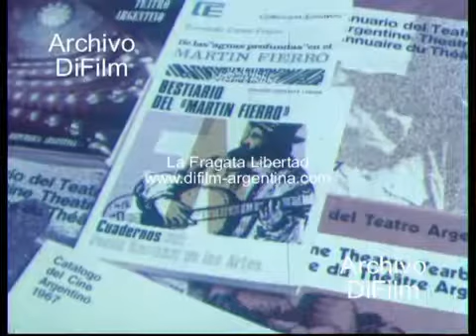La Fragata Libertad - documental (1973) DiFilm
Referencia: En colores y 35mm se rodara un documental sobre el viaje (120 días) de la fragata escuela Libertad (armada nacional) a través del mundo, con escalas en los principales puertos de Europa y Africa. El equipo (encabezado por el productor Héctor Querejeta y el realizador Luis Galindo) filmara también notas especiales para los noticieros.
Detalle: Film con calidad regular de sonido e incompleto por la falta de títulos.
País: Argentina
Fecha: 1973
Duración: 8 minutos 2 segundos
Código del film: D-01414
(Argentina/16mm/Color)
Se lo ve en CUba al Comandante Capitán de Navío Suarez del cerro.
Descripción del film:
1. Breve reseña histórica de la Fragata Libertad, sucesora de la Fragata Presidente Sarmiento.
2. Primeros planos cortos tomados desde una avioneta en vuelo, donde se observa a la Fragata Libertad navegando en el mar.
3. Vistas generales de una ceremonia realizada en el apostadero naval de la dársena norte, donde se despide al buque y a los alumnos en su viaje de promoción como Guardiamarinas. Asisten altas autoridades militares de la Armada, familiares y amigos. Vistas generales de los cadetes formados en la cubierta del buque.
4. Primeros planos cortos tomados desde una avioneta en vuelo, donde se observa a la Fragata Libertad navegando en el mar.
5. Cuba: Primeros planos cortos tomados desde la Fragata Libertad, donde se observa la ribera de la ciudad de La Habana. Primeros planos del monumento a José Marti. Primeros planos de la Fragata Libertad amarrada en el puerto. Vistas generales de un grupo de marinos caminando por la Plaza de la Revolución y detrás se observa un cartel gigante con el rostro del "Che" Guevara. Vistas generales de la ciudad. Vistas generales del Presidente de Cuba, Oswaldo Dorticos Torrado reunido con el Capitán de la Fragata Libertad y otros oficiales. Vistas generales de un grupo de marinos de la Fragata Libertad visitando la Casa de las Américas para hacerle entrega de un material literario auspiciado por el Fondo Nacional de las Artes.
6. Primeros planos cortos tomados desde una avioneta en vuelo, donde se observa a la Fragata Libertad navegando en el mar.
7. EE.UU.: Primeros planos cortos tomados desde la Fragata Libertad mientras ingresa por la Bahía de Hudson, donde se observa la estatua de la libertad, los edificios de Manhattan. Primeros planos de la Fragata Libertad amarrada en el puerto. Vistas generales de una ceremonia desarrollada en la cubierta del buque, donde el comandante recibe las llaves de la ciudad. Vistas generales de los ciudadanos norteamericanos visitando la fragata. Vistas de una toma aérea de la ciudad de New York.
8. Primeros planos de los marinos subidos en los palos que sujetan las velas.
9. Canadá: Primeros planos cortos tomados desde la Fragata Libertad mientras ingresa al puerto de Halifax. Vistas generales de los marinos recorriendo la ciudad y el Museo de Bellas Artes de Nueva Escocia (Nova Scotia Museum of Fine Arts).
10. Vistas generales de los marinos formados en la cubierta del buque mientras ingresa al puerto de un país. Vistas generales de la tripulación en el puente de mando. Vistas generales de la proa de la fragata mientras navega por el mar con día tormentoso.
11. Inglaterra: Primeros planos de la Fragata Libertad amarrada en el puerto de Londres. Vistas generales de la ciudad. Vistas generales de un grupo de marinos de la Fragata Libertad entregando un material literario auspiciado por el Fondo Nacional de las Artes en una institución. Vistas generales de una ceremonia donde desfilan los gaiteros escoceses y los veteranos de la Segunda Guerra Mundial. Vista panorámica del Tamesis y la fachada del parlamento británico.
Alemania Occidental: Vistas generales de la ciudad de Hamburgo. Primeros planos de la Fragata Libertad amarrada en el puerto. Vistas generales de un grupo de marinos de la Fragata Libertad entregando un material literario auspiciado por el Fondo Nacional de las Artes al Instituto Iberoamericano de Hamburgo.